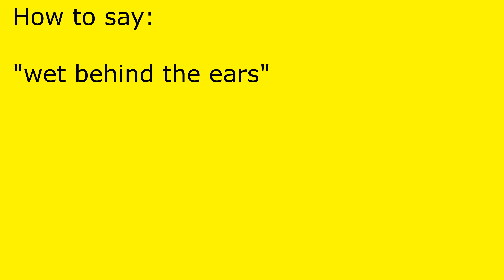How to pronounce wet behind the ears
wet behind the ears pronunciation.